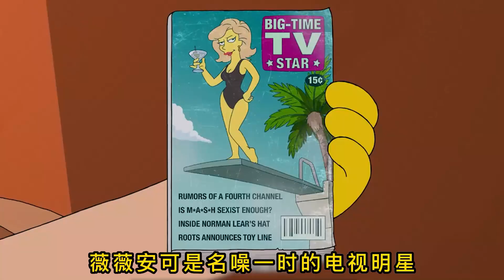探望老爹，撞见尴尬一幕，女人还是大明星！不禁要问...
侯默到养老院看老爹，没想到遇到这样的尴尬场景，如果是你会怎么办？不过紧接着侯默发现，这女人似乎有点眼熟，老亚伯对此洋洋得意，薇薇安可是名噪一时的电视明星。一个大人物会喜欢一个无名小卒吗？侯默对此有了怀疑。